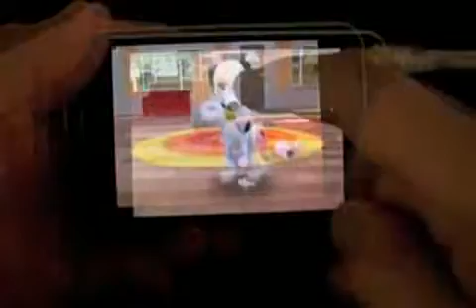TouchPets Dogs bounds onto the iPhone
Pooch pampering touchscreen style